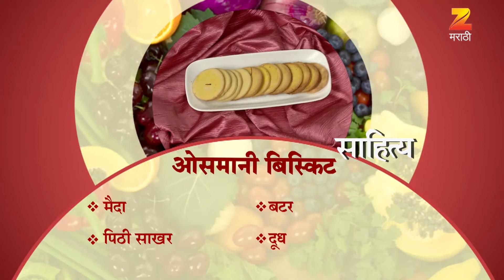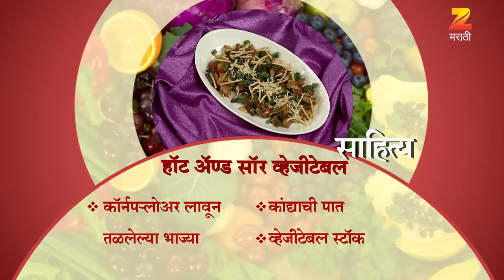Aamhi Saare Khavayye | Marathi Food Recipe | Episode 2532 - Webisode | Zee Marathi TV Serials